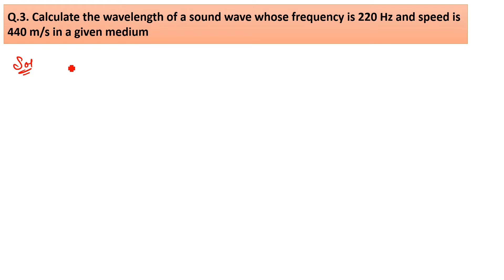Calculate the wavelength of a sound wave whose frequency is 220 Hz and speed is 440 m/s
Q.3. Calculate the wavelength of a sound wave whose frequency is 220 Hz and speed is 440 m/s in a given medium